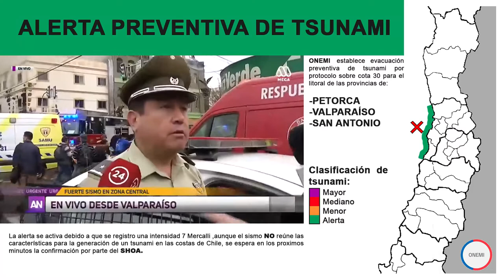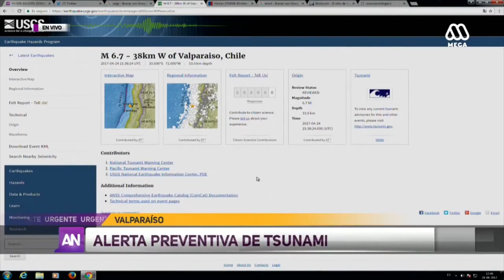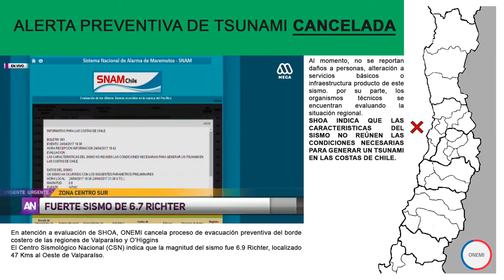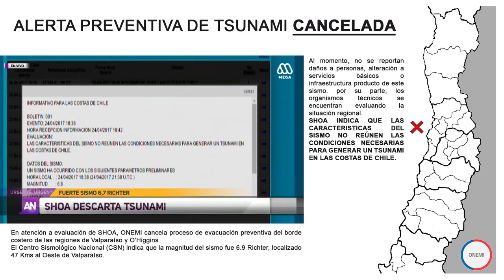Simulación ficticia de alerta sísmica Chile-early warning earthquake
Simulación ficticia de sistema de alerta temprana de terremotos en Chile.
Sismo 24 de abril de 2017, Trasmisión de "ahora noticas", Mega.
earthquake early warning, fiction.